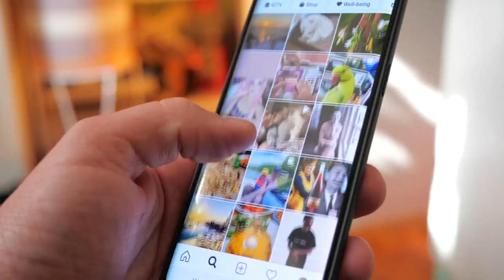Meta privacy lawsuit alleges company collected children's data, refused to shut down accounts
According to the lawsuit, Meta violated a range of state-based consumer protection statutes as well as the Children's Online Privacy Protection Rule.